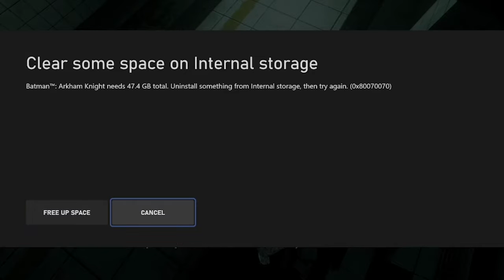I'm Batman - Batman Arkham Asylum Part 1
Batman belongs to DC Comics